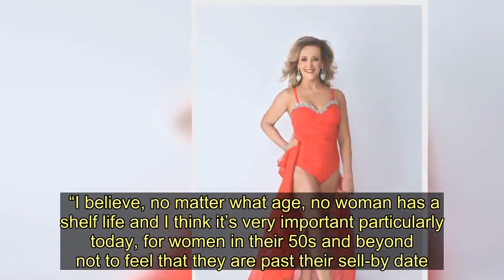Glam Scots gran made final of top beauty pageant after daughter entered her in secret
A glamorous Hamilton granny made it through to the final of a top beauty pageant – without even knowing she had been entered.  Laurie Meisak was given the news that she has made it through to the final of Mrs Galaxy UK in Chorley, England, next month after her daughter Amy, made the application on her behalf.  The excited 58-year old, who has previously taken part in a number of beauty comps, will now take part in the competition on March 13.  She explained: “Amy applied for me without my knowledge, and in January I received an email congratulating me on being chosen as a finalist to take part in the Mrs Galaxy UK competition.   “At first I was really shocked, as I didn’t think I’d be doing something like this again, especially as a woman in her late 50s. The big six-oh is looming!  “But now, after careful consideration, I’ve realised I don’t let gender limit me, so why should I let age limit me.  "Amy doesn't really realise how much this has actually changed my life. It has given me back my confidence as I am now 58 years old and it’s easy to lose your confidence the older you get.  “I’ve even bagged my first modelling job after being scouted by a well-known clothing brand after competing in the Galaxy pageant in 2018.”   Laurie has been hitting The Gym in Hamilton with Amy.  She said : “I haven’t set foot in the gym like this for over 20 years.  “To be honest, despite my knee and hip problems, I’m actually loving it now.  “Frances Turner Trail in Hamilton have been extremely supportive and have given me bespoke facials which have completely changed my skin for the better.   “The fine lines around my eyes and mouth have almost disappeared and under my eyes is much smoother, making me feel more confident than ever and I can’t thank them enough for the wonderful support and treatments they have given me on the lead-up to the competition.   “I believe, no matter what age, no woman has a shelf life and I think it’s very important particularly today, for women in their 50s and beyond not to feel that they are past their sell-by date.  “This journey has completely transformed me and encouraged me to get fit, eat hea l t h i ly and take part in my community.   “I sing in care homes to elderly people, which I love doing, and I am also volunteering with the local food bank in Hamilton who do such a lot of great work for those in need.  “I’m so excited and looking forward to taking part in the pageant with the title of Mrs Glasgow Galaxy.  “I hope to do well in the competition.  “The winner will be flown to Chicago to compete in the world finals later this year.”   Glam Scots gran made final of top beauty pageant after daughter entered her in secret
Hamilton